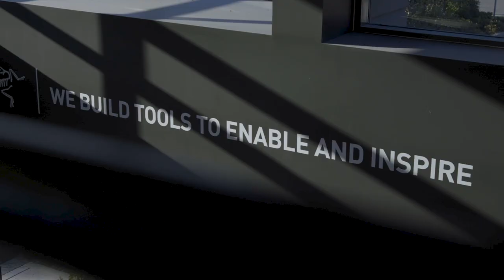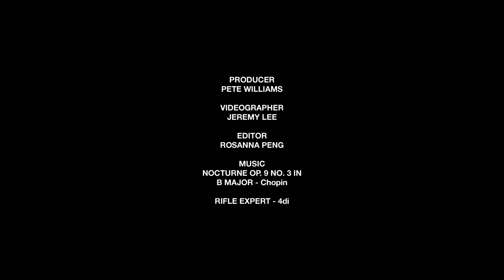Exploring Performance and Evolution with Arc’teryx Veilance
We took an exclusive look inside Arc’teryx’s new manufacturing and design facility in Vancouver to explore the performance and evolution of their Veilance line before journeying deep into the Canadian wilderness.